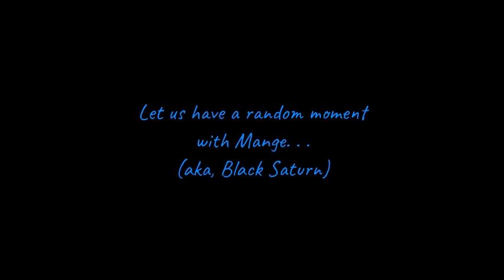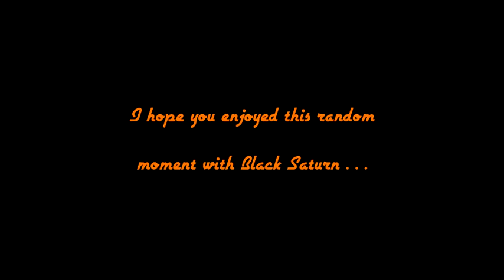A random moment with Black Saturn...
"Welcome to Candy land, BITCH!!"